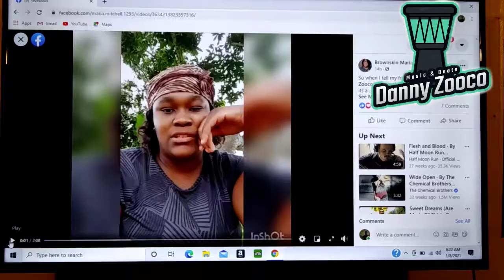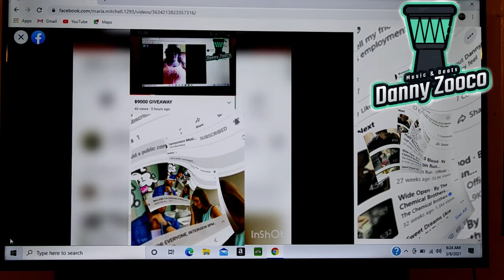JOB HUNTING?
Miss B trying to get a job.